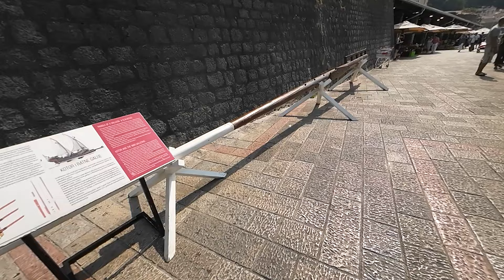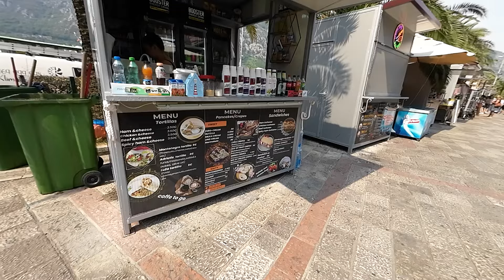MONTENEGRO Kotor'a geldik - old town'da başımıza gelenler bölüm 1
Merhaba arkadaşlar @Yolunİzleri bu video da montenegro yu gezdi.
Kotor da başımıza gelen ilginç yaz tatili. Old town ve daha fazlası için